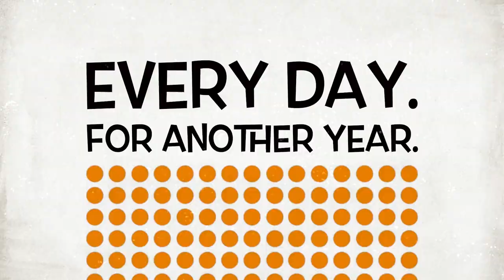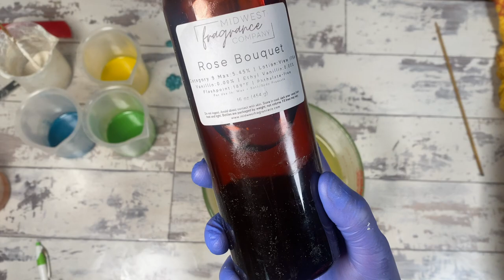Pours gone wrong, but why that’s ok. | Day 265/365 oh god I have 100 more days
So today we are completing the rose collection for the summer line. Fingers crossed the website is up and running by summertime.